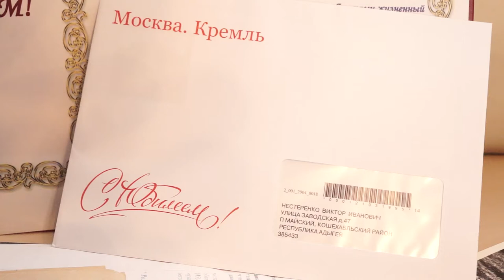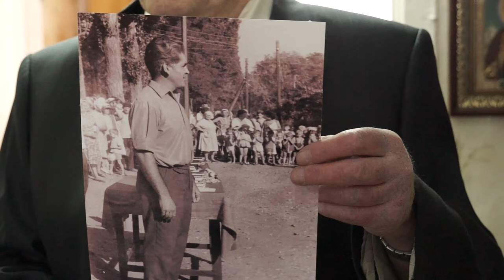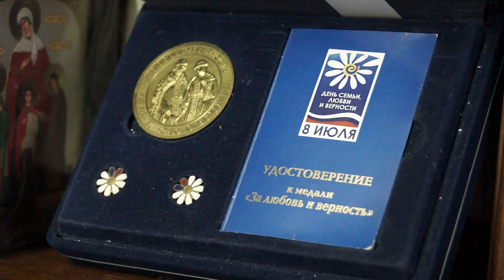12-03-2021 г Юбилей В И Нестеренко